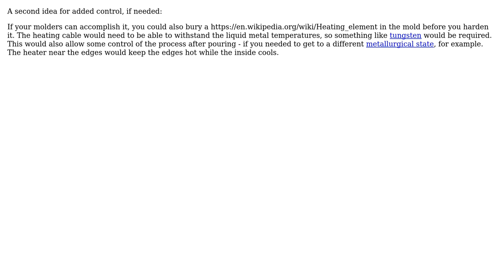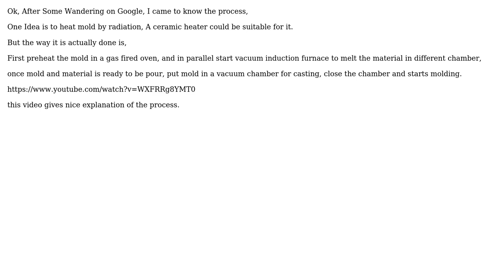Engineering: Heating Sand/Ceramic/Refractory Material under vacuum (2 Solutions!!)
Engineering: Heating Sand/Ceramic/Refractory Material under vacuum

With thanks & praise to God, and with thanks to the many people who have made this project possible! | Content (except music & images) licensed under CC BY-SA | Music | Images & others | With thanks to user Mark user iamgopal user hazzey and the Stack Exchange Network Trademarks are property of their respective owners. You are responsible for your own actions.